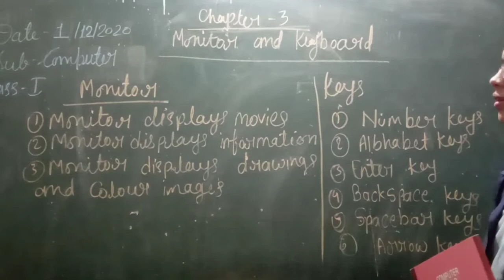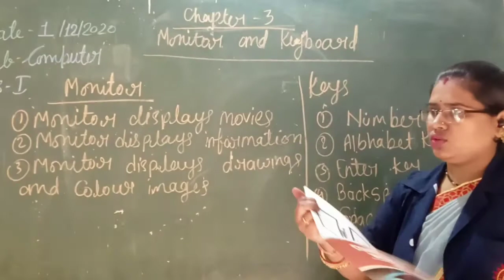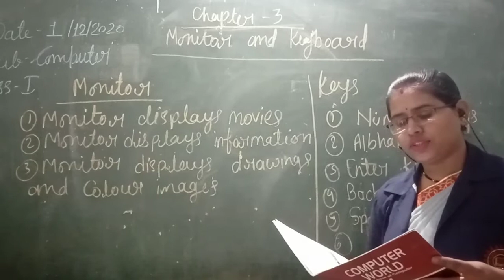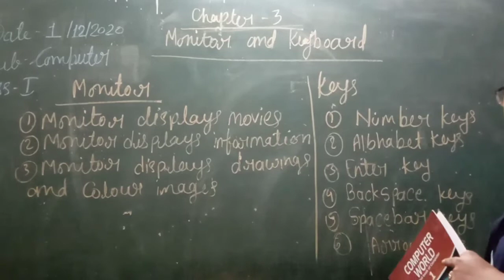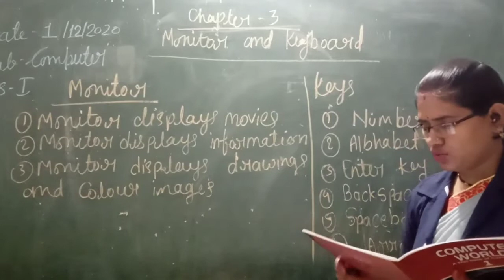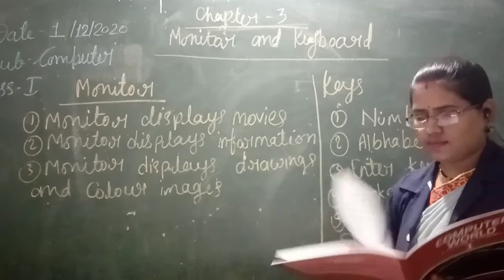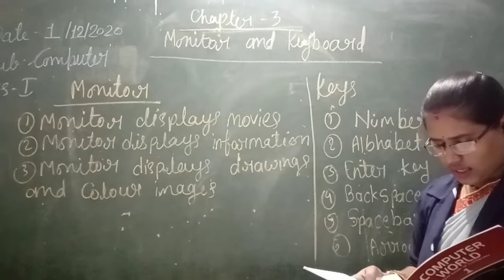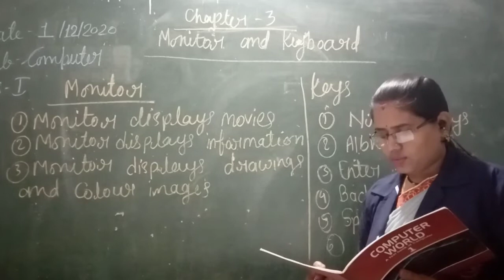Suraj school: Date: 1/12/2020:class-1 subject - computer: chapter-3 monitor and keyboard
Page no.18 by Deepika prajapati